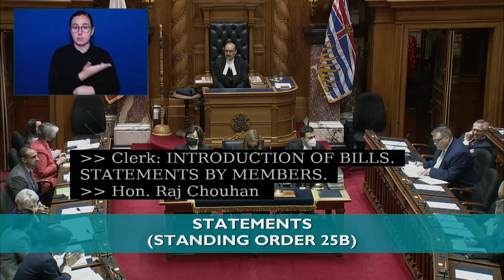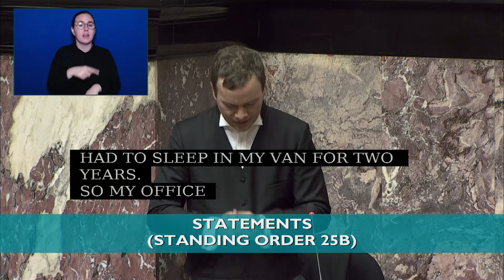Rent Banks across British Columbia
Since starting the Vancouver Rent Bank in 2012, Spencer has advocated for this model of short-term loans to help prevent homelessness. Now, the BC Government funds Rent Banks throughout BC.